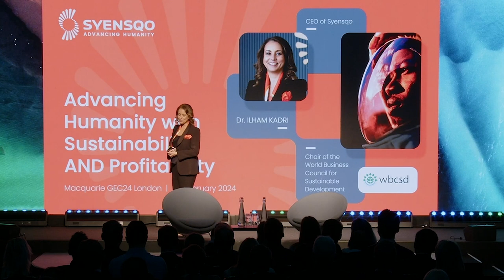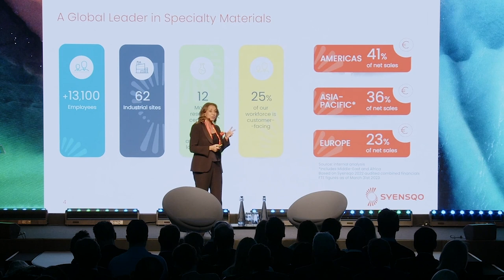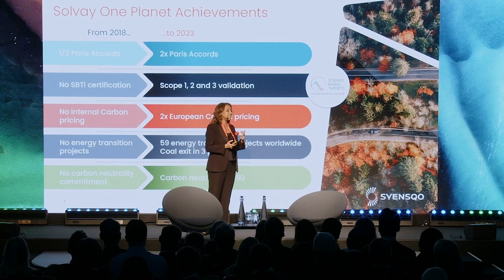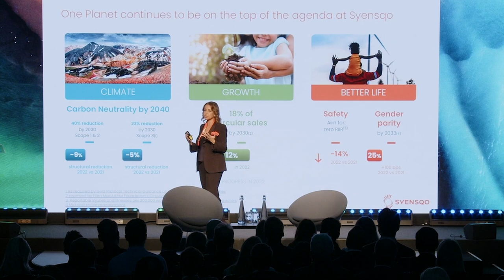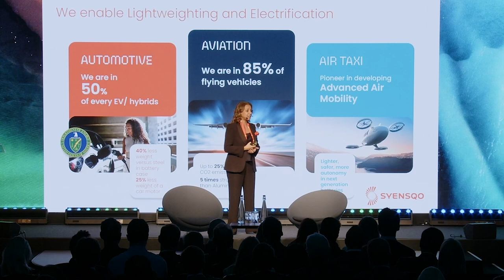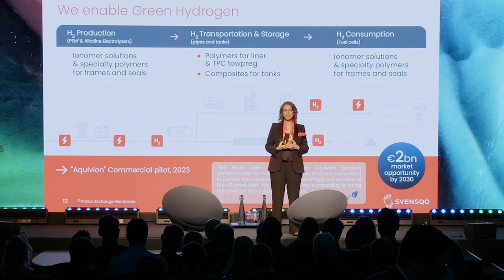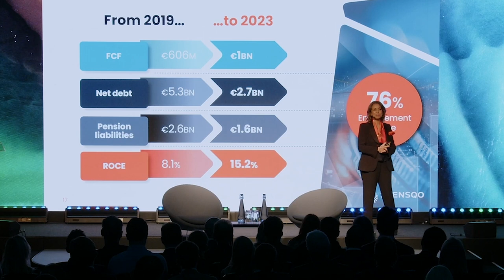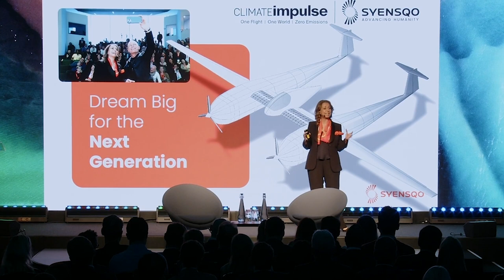GEC24 London: Keynote by Ilham Kadri, Syensqo | Macquarie Group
At GEC24 London, Ilham Kadri, Chief Executive Officer at Syensqo, presented the opening keynote.